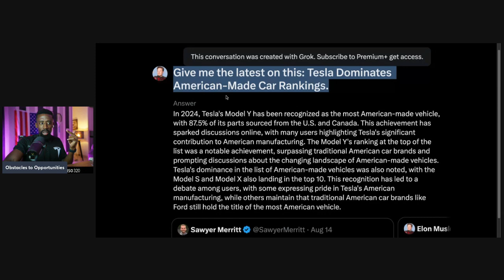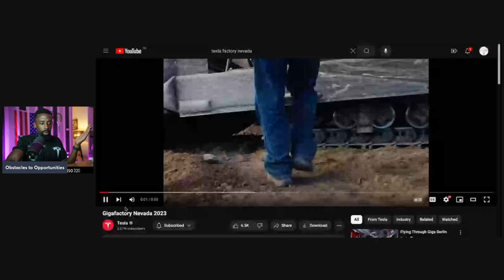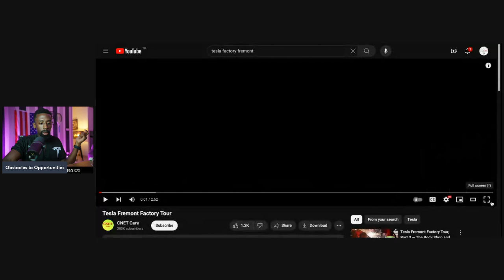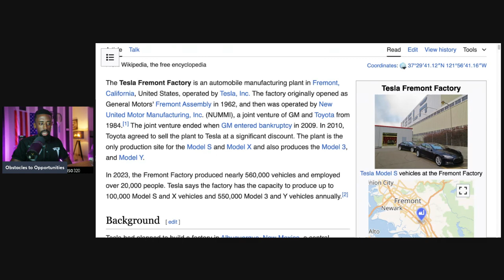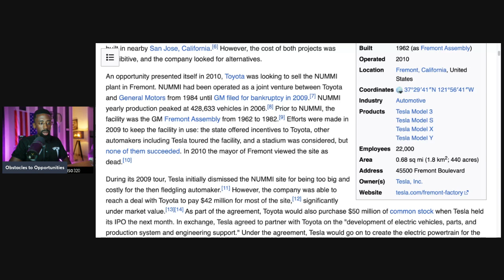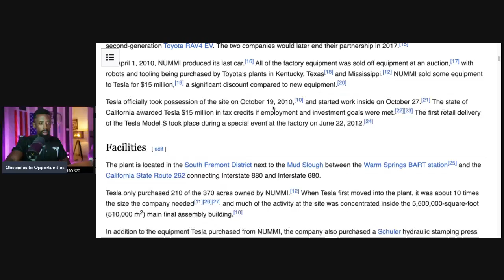How Tesla Saved Toyota "Everyone Hates Tesla"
In 2010, Tesla Motors acquired the NUMMI (New United Motor Manufacturing, Inc.) factory in Fremont, California, which was a joint venture between Toyota and General Motors. When GM pulled out in 2009 during its bankruptcy, Toyota was left with an underutilized facility. Instead of shutting it down completely, Toyota agreed to sell the plant to Tesla for $42 million. This deal not only provided Tesla with a manufacturing base but also helped save thousands of jobs in the area.

The Fremont factory became Tesla's primary manufacturing facility, enabling the production of the Model S and subsequent vehicles. For Toyota, the sale marked a strategic exit from a struggling plant while also fostering a partnership with Tesla, including a collaboration on electric vehicle technology.

This move is seen as pivotal for both companies: Tesla gained a crucial asset that accelerated its growth, and Toyota avoided the financial burden of maintaining an underused factory while transitioning towards future automotive innovations.

Attention!